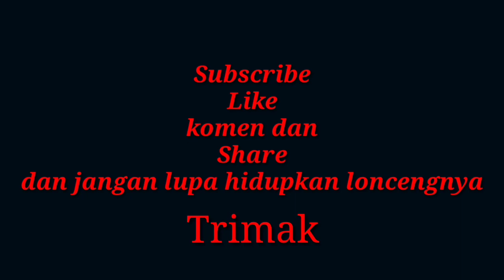Paskah (I) Haheheon Tuhan Yesus Kristus HKBP Resort Tigalingga Khotbah Pdt.B.Sianturi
Paskah (I) Hananaek Tuhan Yesus Kristus HKBP Resort Tigalingga Khotbah Pdt.B.Sianturi